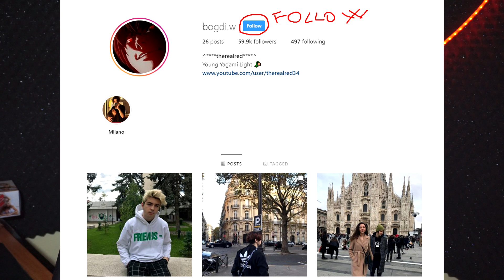5Gang VIP e mult prea CRINGE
reactionez la Noua piesa 5Gang vip  foarte cringe...
Foloseste codul "ROSU" pentru cashback